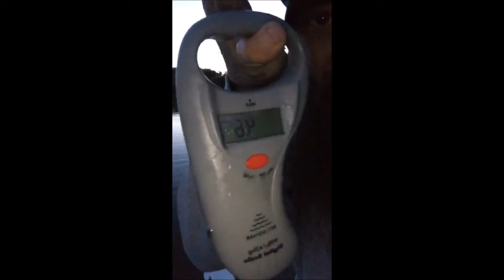Broke my PB twice in 4 hours!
4 hours of fishing on Lake Conroe. I broke my personal best twice in one day. Best day of fishing in my life!